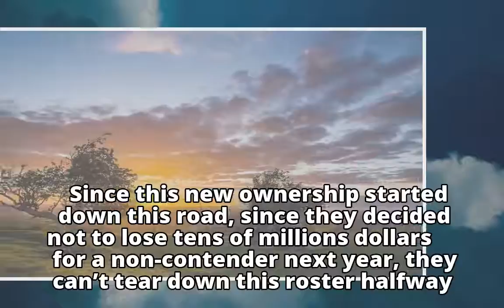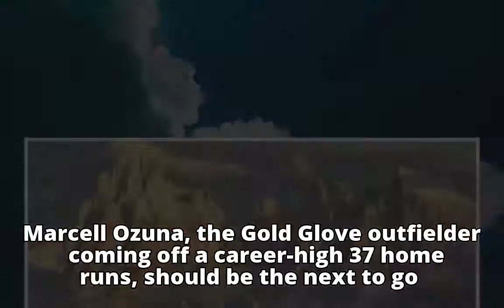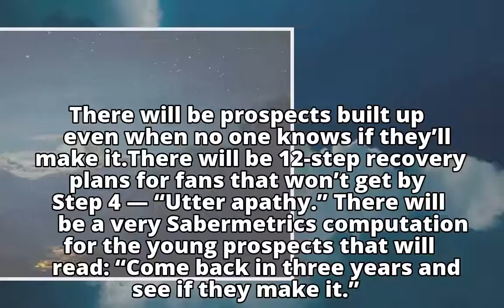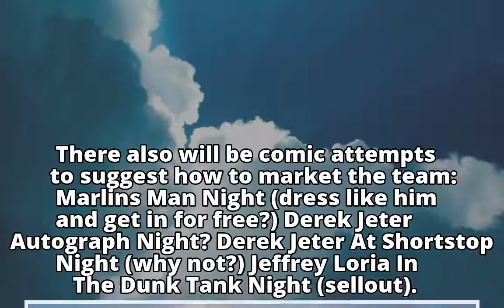Hyde: Stanton trade needed, expected and should be just next step in Marlins' tear-down | Commentary